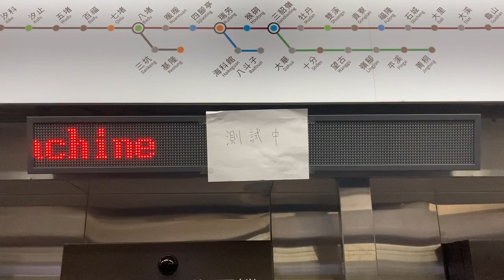臺鐵TRA(台鉄) 台北車站 售票處(きっぷうりば) LED顯示器(LED電光掲示板)